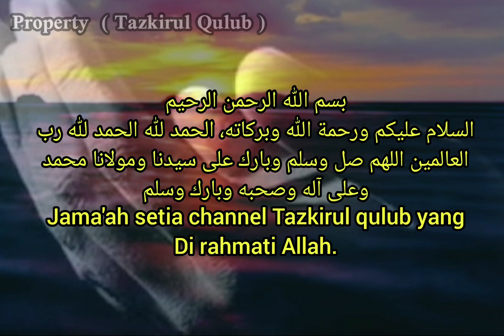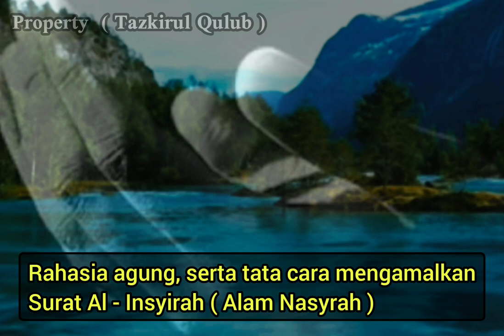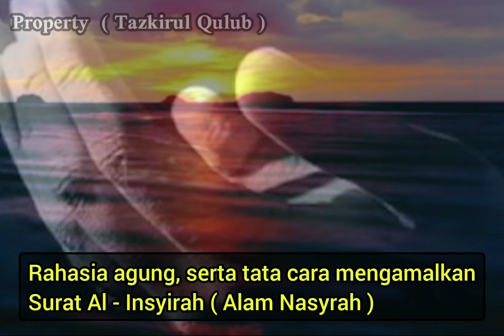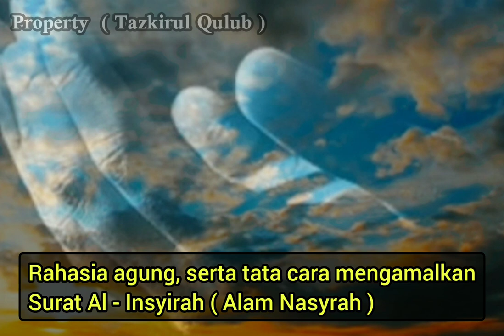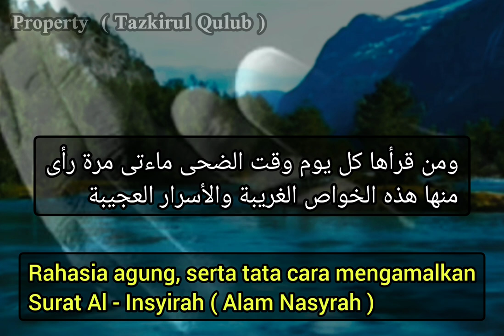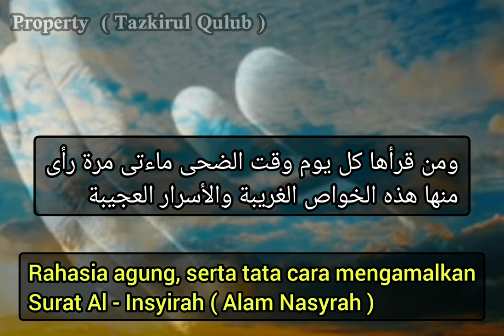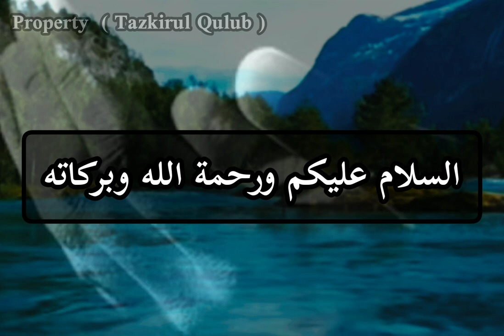kelebihan besar Surat Alam Nasyrah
Tatacara mengamalkan Surat Alam Nasyrah